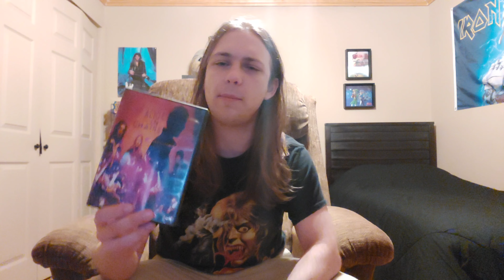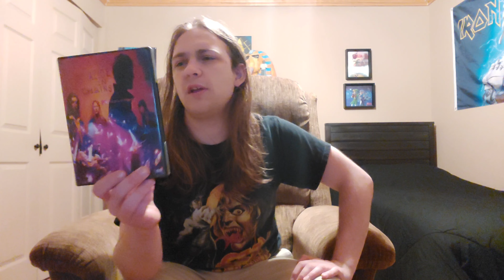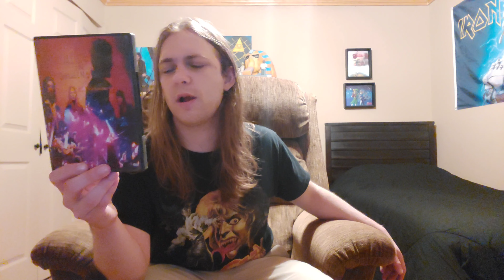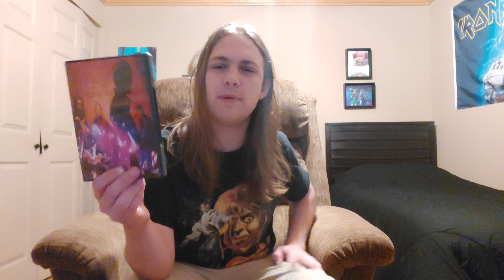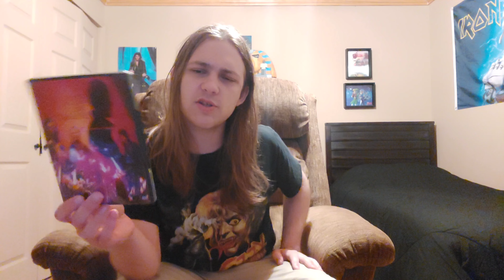Alice In Chains "Unplugged" Album Review